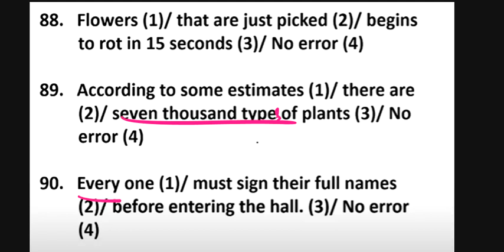2 SUBJECT VERB AGREEMENT QUESTIONS 30